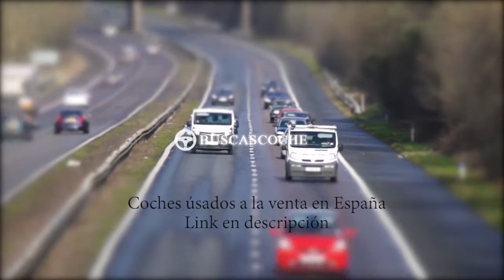Citroen Berlingo en Zaragoza desde 2500€, mejores ofertas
Ultimos coches Citroen Berlingo usados en venta en la provincia de Zaragoza, visita para verlos.